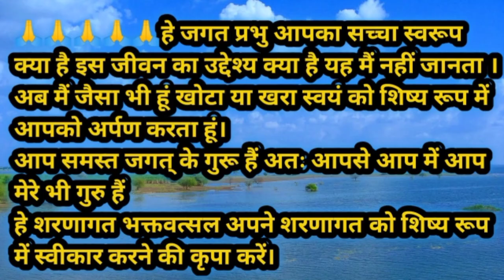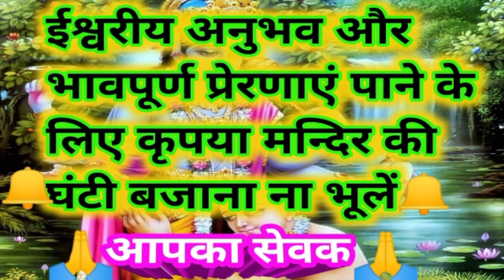जय गोविन्दा गोपाला मनमोहन श्याम कन्हैया | भावपूर्ण कृष्णा भजन | Prabhu sharanagat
जय गोविन्दा गोपाला मनमोहन श्याम कन्हैया | भावपूर्ण कृष्णा भजन | श्री कृष्णा भजन | मन को शांति सुकून देने वाला भजन | Prabhu sharanagat